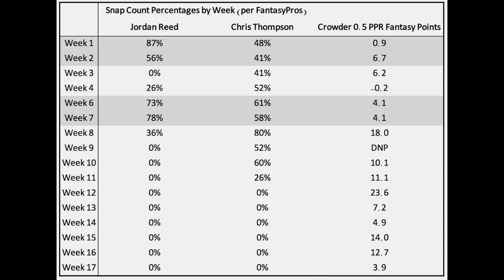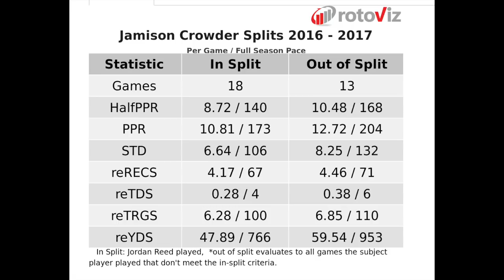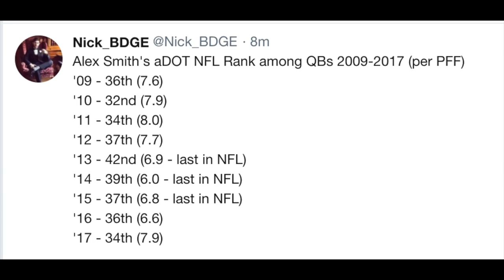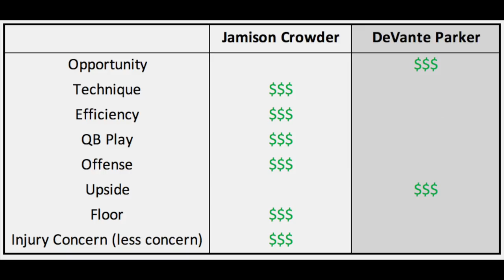DeVante Parker or Jamison Crowder - Which 4th Year WR to Draft? | 2018 Fantasy Football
ANOTHA WORLD FAMOUS InTheMuckMonday where we're in the HQ, breaking down two players you're going to have to choose between in your 2018 fantasy football drafts. Both of these wide receivers are entering their 4th year in the NFL. Both of them have had a stupid amount of hype at one point or another to have breakout seasons in the NFL. Neither have. We're talking about DeVante Parker of the Miami Dolphins and Jamison Crowder of the Washington Redskins. With Jarvis Landry gone, there are a lot of targets available in South Beach. With Alex Smith taking over under center for the Redskins, Crowder could quickly become Smith's favorite underneath target, an area of the field Smith heavily relies on. Which of these two wide receivers are more likely to breakout in the 2018 fantasy football season?